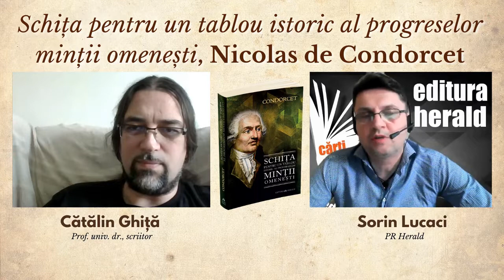Cătălin Ghiță - Schița - Nicolas de Condorcet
Nicolas de Condorcet a fost un matematician, filozof și gânditor politic francez, care prin actualitatea ideilor susținute în lucrările și scrierile sale își păstreză relevanța până în zilele noastre. În „Schița" sa, principiul fundamental este acela al progresului continuu al rasei umane către
o perfecțiune supremă.

🎤 Am discutat despre volumul „Schiță pentru un tablou istoric al progreselor minții omenești" și personalitatea lui Nicolas de Condorcet, alături de Cătălin Ghiță (Prof. Univ. Dr., scriitor) și Sorin Lucaci (PR Herald).

📖 „Schița pentru un tablou istoric al progreselor minții omenești", Nicolas de Condorcet, colecția Cogito (prima traducere în limba română)